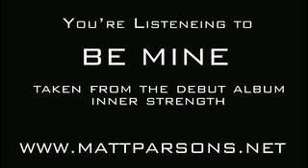Matt Parsons - Be Mine - Track 8 - Inner Strength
Track eight from Inner Strength